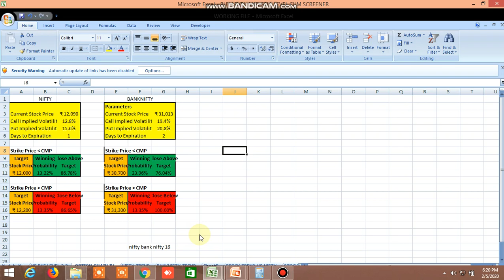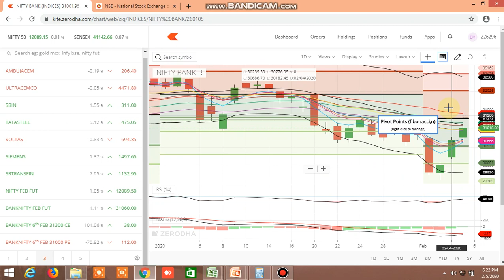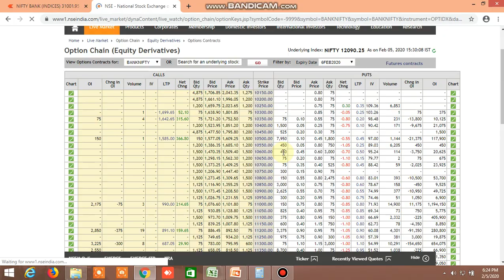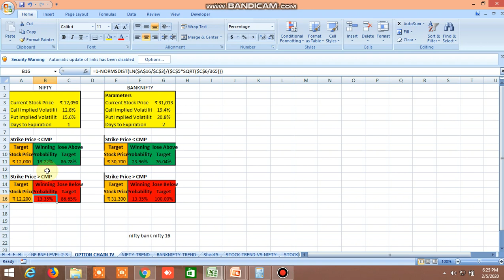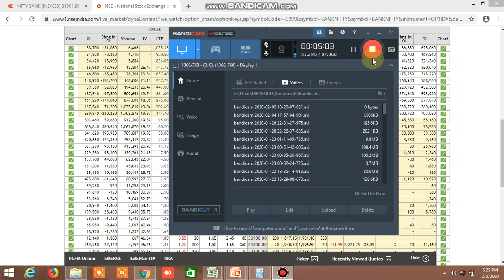NIFTY BANKNIFTY DIRECTION TOMORROW 06.02.2020